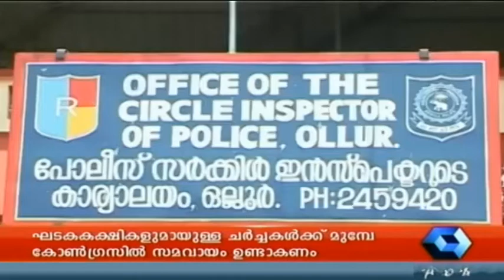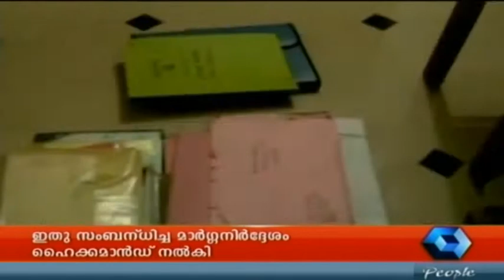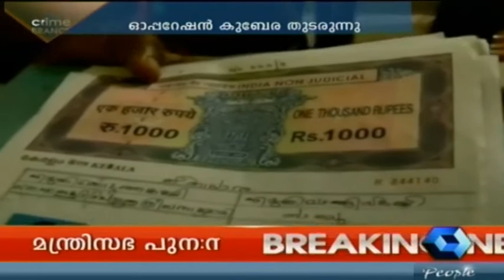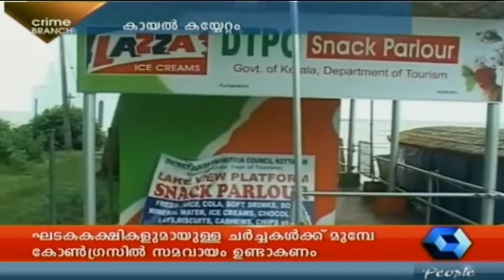Crime Branch 03 06 2014 Full Episode